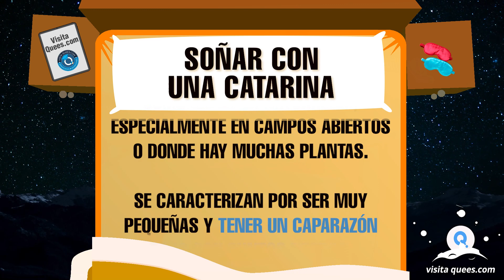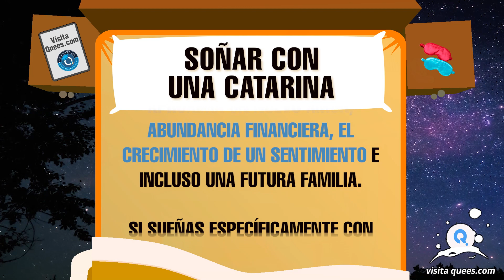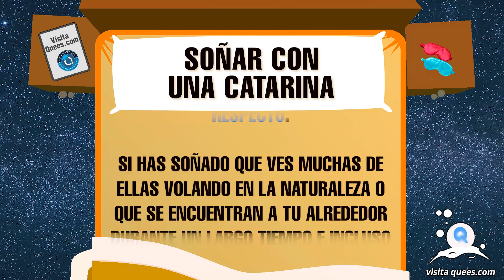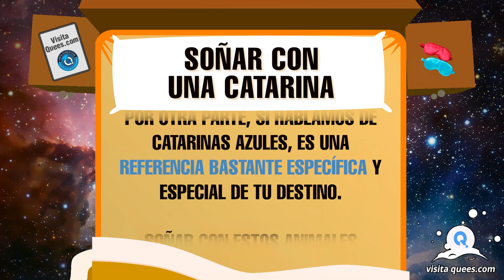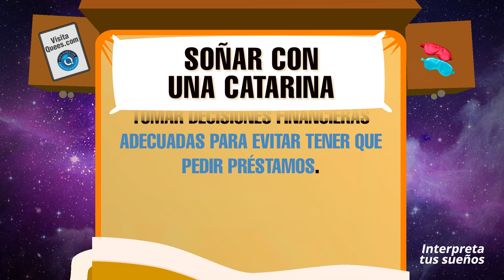¿Qué significa soñar con una catarina? 🐞 Significado de todas sus variantes y colores 🐞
¿Qué significa soñar con una catarina? Las catarinas, también conocidas en algunos lugares como mariquitas, son insectos muy comunes en la naturaleza, especialmente en campos abiertos o donde hay muchas plantas. En este vídeo, exploraremos juntos algunos de los significados más comunes de este sueño. ¡No te lo pierdas!